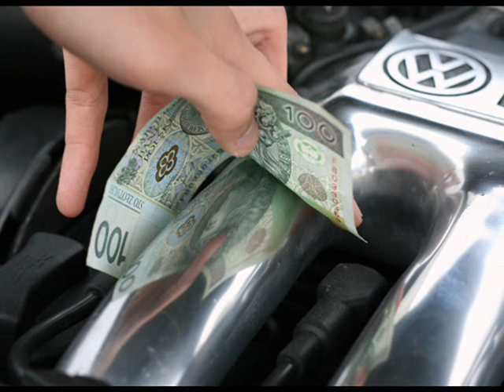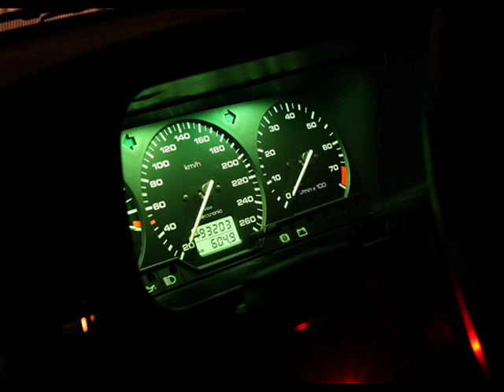Volkswagen Corrado 16v - by Marcin SoYa 2008r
thanks for help my friends! : Changer, Han3s
foto by Changer, QBEJS

just my dream car
THANKS for love and hate
allways in my heart...